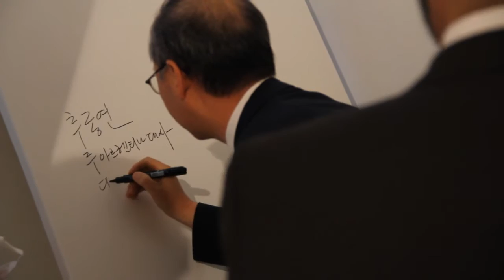Arte Contemporáneo Coreano en el CCR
El Centro Cultural Recoleta, dirigido por Claudio Massetti, inaugura en las salas 4, 5 y 6 "La plenitud de la nada"
Esta exhibición pone de pleno frente la materialidad y espiritualidad del arte contemporáneo coreano.